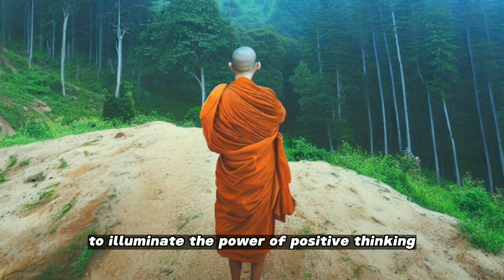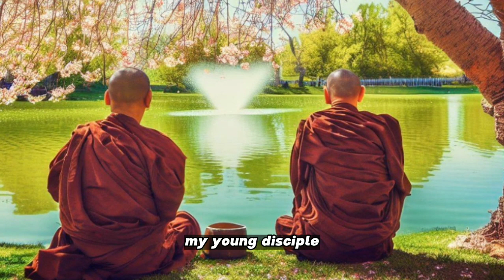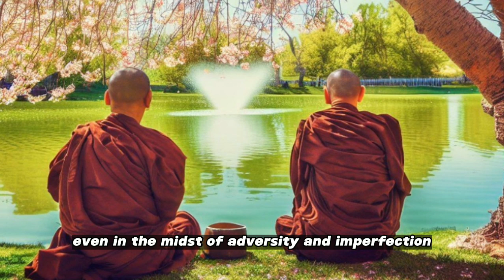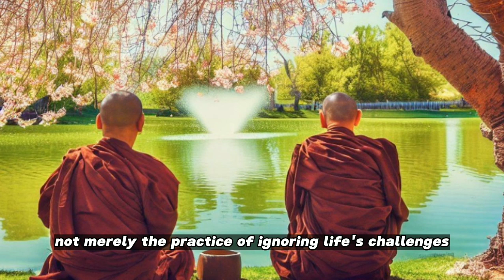The Power of Positive Thinking | A zen Story about power of posiivity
Discover the remarkable journey of a Zen Master as he imparts the transformative wisdom of positive thinking. Join us in this captivating YouTube video, as we delve into his extraordinary life filled with enlightening lessons and practical techniques to harness the power of positive thinking. Uncover secrets to overcome challenges, achieve personal growth, and create a life of serenity and success. Embark on a soul-stirring adventure that will leave you inspired and equipped to embrace the incredible power of positive thinking in your own life. Don't miss this life-changing video!